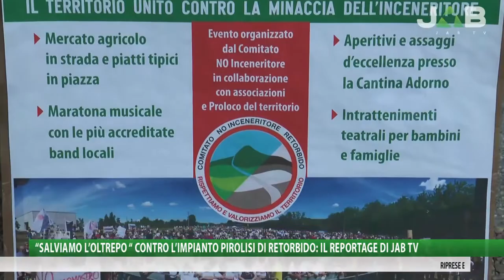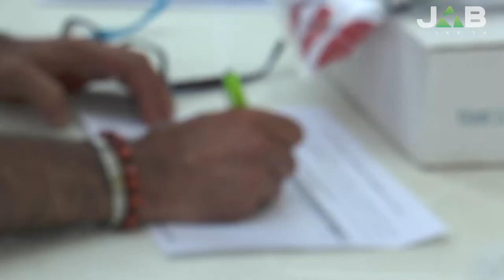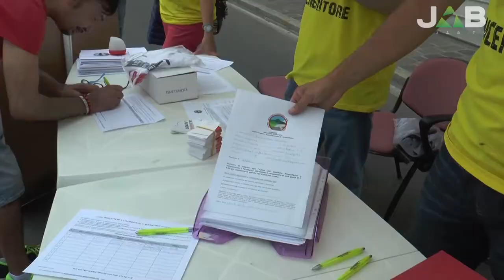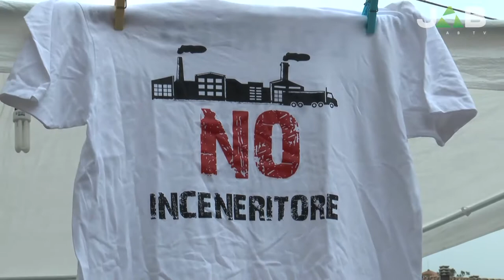"SalviAmo l'Oltrepò" contro l'impianto di pirolisi: reportage da Retorbido (PV)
Servizio dell'11 settembre 2015

A cura di: Marco Cignoli
Tecnico: Matteo Garifo
Produzione: Jab Media